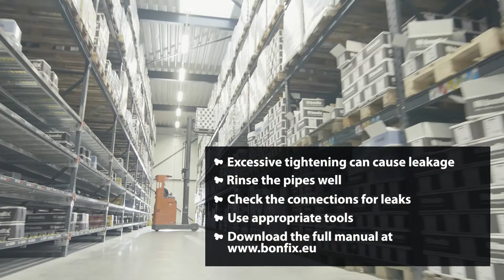Gas hoses, gas connection taps and fitting | BONFIX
The BONFIX bendable superior gas hose is the solution for the prescribed connection of gas appliances with fixed, mobile or mobile appliances.

The gas connection pipe can be connected directly to any gas appliance. This product, which is simple and quick to install, guarantees an optimal, safe and flexible connection.
Suitable for all gas appliances with a fixed, movable or mobile installation.
Examples: built-in stove, built-in oven, built-in stove, washing machine or tumble dryer on gas, hot water flow appliance, hot water supply appliance, radiation appliance on gas, patio heating, gas stove, gas fires, central heating appliance, air heater, stoves over 14 kW, industrial appliances, barbecues, grills and wok burners.

In addition to the bendable superior gas connection pipe, BONFIX has the following connection pipes:
• Universal rubber gas hose. Note: This product has a replacement obligation!
• Universal bendable stainless steel gas hose. This gas hose has an unlimited life, but is less flexible than the superior gas hose.

Welcome to the BONFIX YouTube channel. View useful how-to's, tips and information about our products here. 👍🏻

BONFIX is a manufacturer of sanitary and industrial compression fittings, press fittings, multilayer pipe systems, brass taps, hoses, pipes and accessories. Our Bonfix products can be found in hardware stores and wholesale throughout the Netherlands, Belgium and Luxembourg.